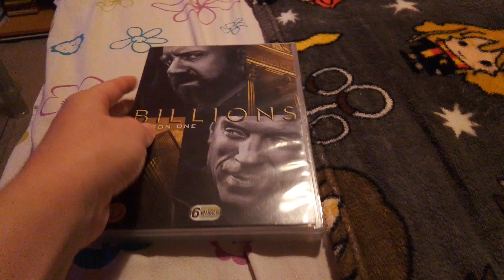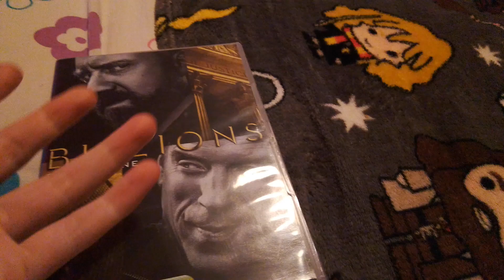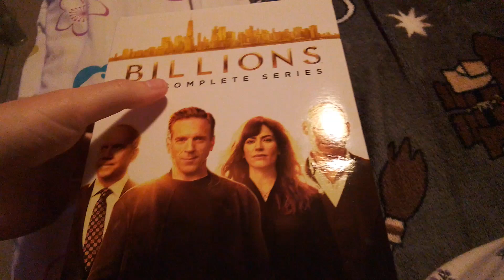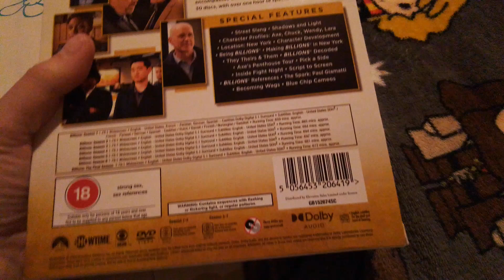My Billions DVD Collection